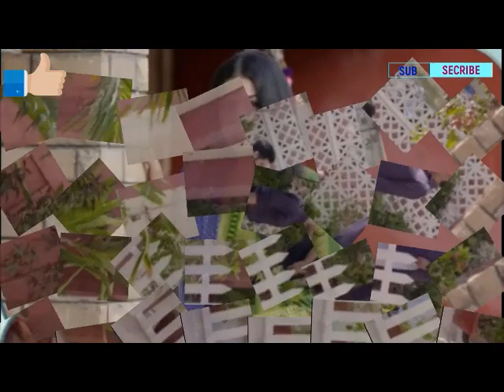Qarar | Episode #19 | HUM TV Drama |Pakistan Best Drama -qarar Episode19 promo Review by AR/T.V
Qarar-Episode19